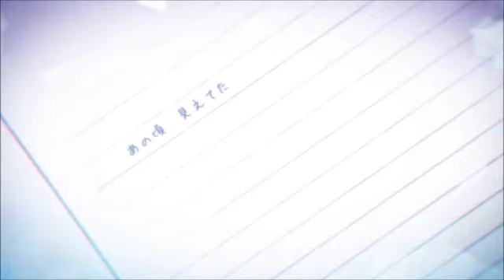【歌ってみた】へたくそユートピア政策【計畫通行】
「答えてよ」

■本家様：sm20944785
■Vocal&mix&encode:

計畫通行[ mylist/32496894 ]